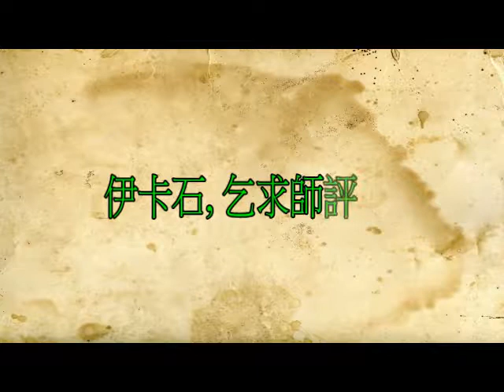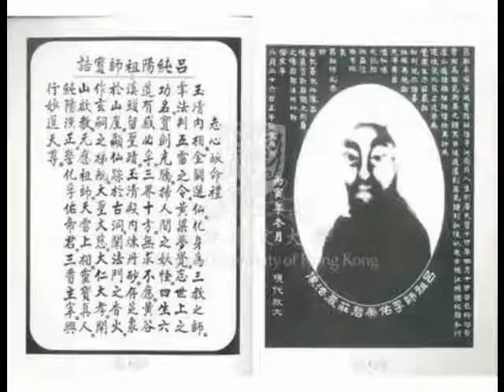全球十大神秘的未解之謎 (8)、伊卡石!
全球十大神秘的未解之謎8、伊卡石, 乞求師評之!
　　自從上世紀30年代開始，秘魯人類文化學家賈維爾·卡伯瑞拉的父親在遠古印加人墳墓中發現了數百塊埋葬儀式石頭。卡伯瑞拉繼承了父親的工作，他收集了1100多塊安山岩石頭，其歷史可追溯至500-1500年前，全體被當作伊卡石進行收藏。十分奇特的是，伊卡石上蝕刻著許多圖案，許多是性愛圖案，這對於印加文化來說很普通。其中一些圖像描繪了像挖心手術和大腦移植手術。令人驚異的是，部分圖案中清晰地描述著恐龍、雷龍、三角恐龍、劍龍和翼龍，然而懷疑論者認為這些伊卡石圖案只是一個鬧劇而已，它們的真實性即未被証實，也沒有遭到反駁。